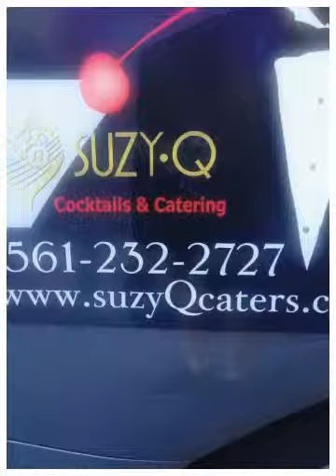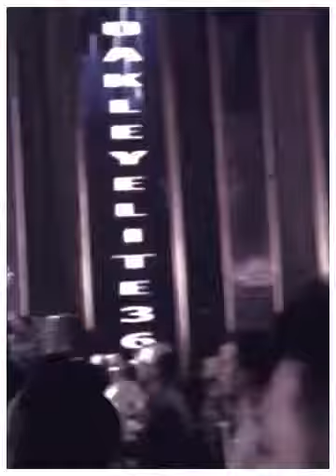Suzy Q Rocks Oakley (Created